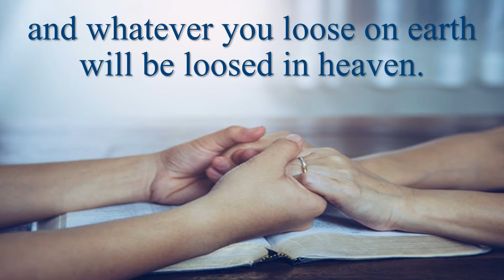Matthew 18:18-20 Song --Chipmunk Song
To help my kids memorize Matthew 18:18-20, I put it to the Chipmunk song.  The text is, "I tell you the truth, whatever you bind on earth will be bound in heaven, and whatever you loose on earth will be loosed in heaven.  Again, I tell you that if two of you on earth agree about anything you ask for, it will be done for you by my Father in heaven.  For where two or three come together in my name, there am I with them."  Sing the song and you will memorize this verse and reference quickly and easily. If you would like to record this scripture memory verse to a different tune, or if you can make a better recording, please leave a link to yours in the comments. Thanks!